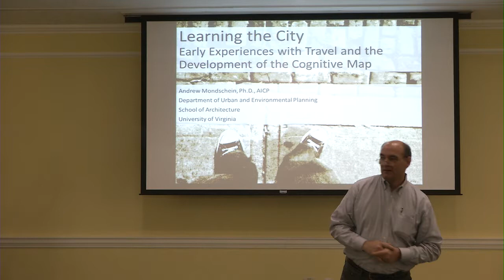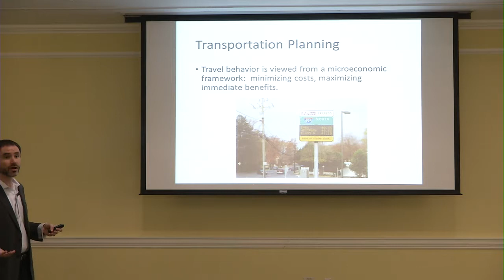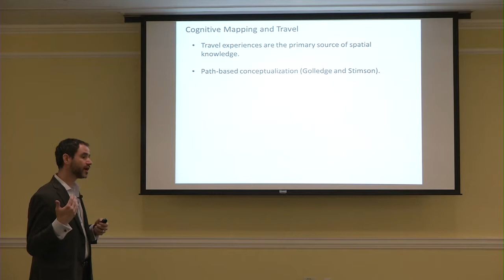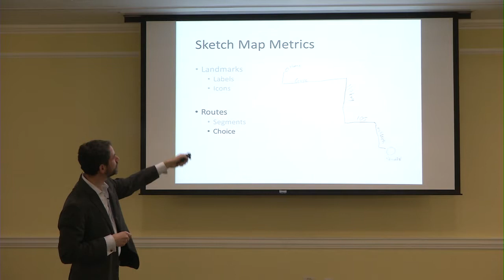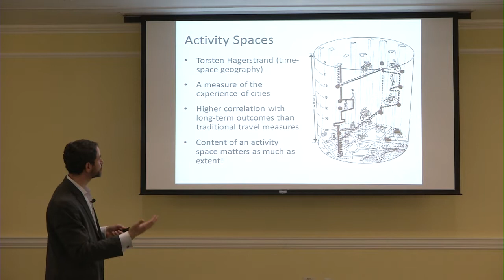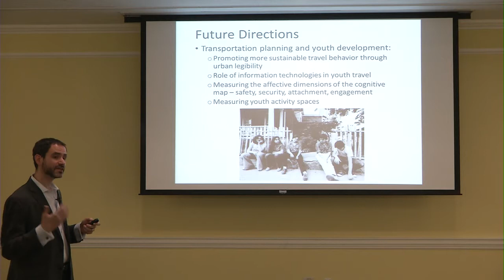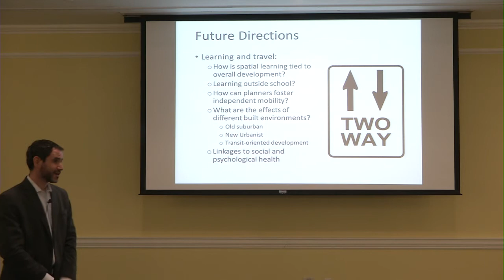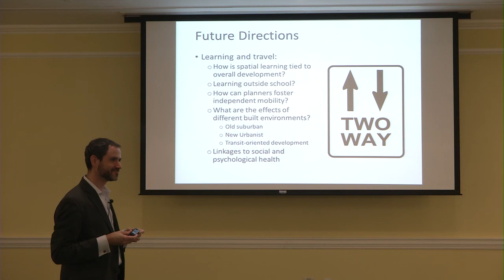Andrew Mondschein: "Early Experiences with Travel and the Development of the Cognitive Map"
"Learning the City: Early Experiences with Travel and the Development of the Cognitive Map"